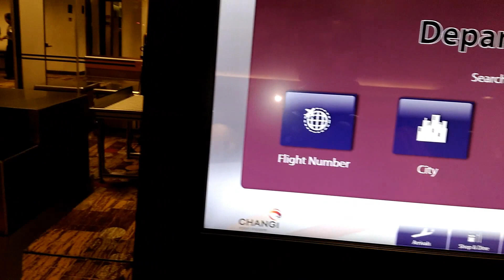SINGAPORE CHANGI Airport Vlog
Singapore CHANGI Airport is the Best Airport in the World! Changi Airport simply Special and So Good!There are so many things we can do at Changi Airport Singapore.

Music